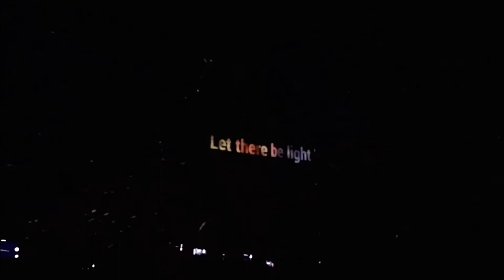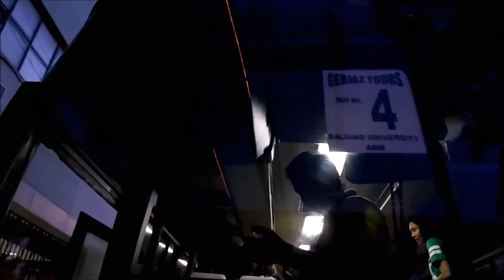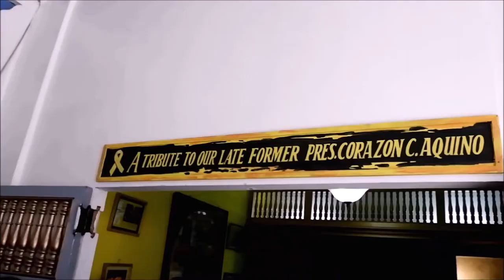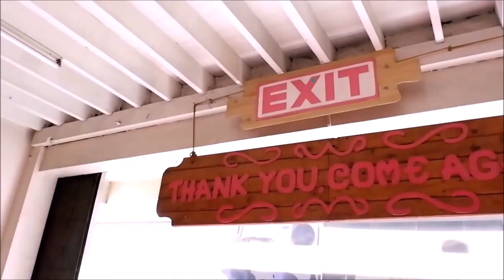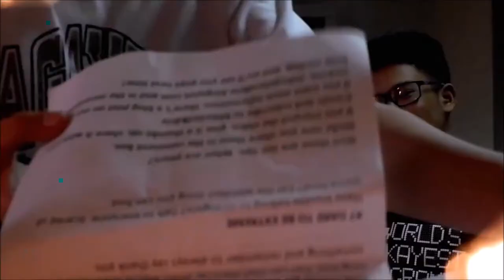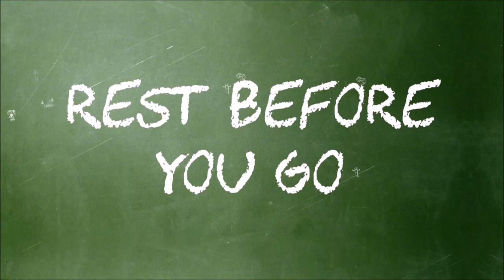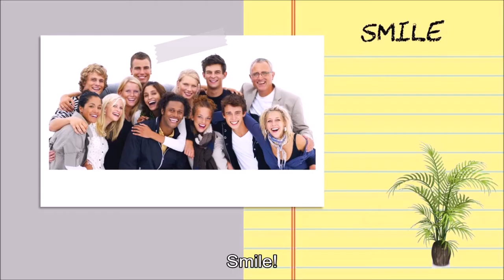EDUCATIONAL FIELD TRIP + Tips & Advice! | VLOG#2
Woke up before sunrise, went on the school even without classes and got in a bus and travel. That was on December 13, 2017, our educational trip with a lot of knowledge and experience.

On the said date, we’ve gone into an educational trip with itineraries especially for ABM students. The itineraries are Doll Joy Museum Factory and Museum, Pasig Rainforest, GSIS Museum and Art in Island.

Before we went on our first itinerary, we travel for about two hours. While travelling, our tour guide shared some trivia about Bulacan and everything we see along the way. Finally, the wheels on the bus stop going round and round because we were already at Doll Joy Museum Factory and Museum. They shared some entrepreneurial strategies and we wondered around their museum with a lot of dolls. After that, we went to Pasig Rainforest which is really enjoyable for nature-loving people. There are a lot of views to visit there especially after a tiring day. Seeing nature can aid any kind of fatigue you have. After a few moments, we had our lunch on board which is the most challenging part. After being recharged, we continued our travel to GSIS Museum. We’ve seen a lot of notable paintings from some prestigious artists. And for our last itinerary, we went to Art in Island. There were three-dimensional paintings that look like real in a picture. We’ve taken a lot of photos and especially we’ve made a lot of memories there. After a few moments, we were facing the last moments of our travel. We were already going home for a couple of hours. Unfortunately, there was a malfunction on our bus so we transferred into another but it made us went home a bit later. We are thankful that we went home safely and enjoyed the trip despite of some unfortunate happenings.

It’s delightful to think that every itinerary is a great place to go to learn and enjoy every moment you spend there. A series of tramp is always expected in a travel but seeing and enjoying the views can soothe the weariness of your feet. Travelling with your classmates and friends is unforgettable but enjoying it with them is much more unforgettable!

Don’t forget to keep smiling!